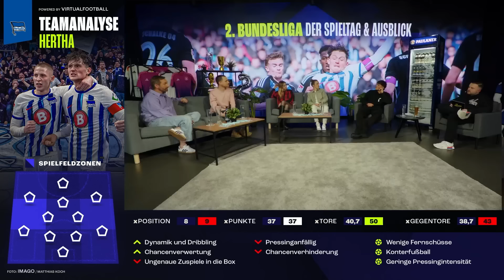Schafft HERTHA noch den AUFSTIEG ❓👀 | At Broski - Die Sport Show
At Broski - Die Sport Show Sendung vom 18. März 2024

➽ Vielen Dank an unsere Gäste:
Daniel Boschmann, Tobias Escher, Mia Guethe, Svenja Huth & Fabian Reese!
🎧 At Broski - der Podcast:
👉 Zu GamerBrother:
Impressum:
Simon Schildgen
C/O Fairplay-Management GmbH
Schauenburgerstraße 116
24118 Kiel